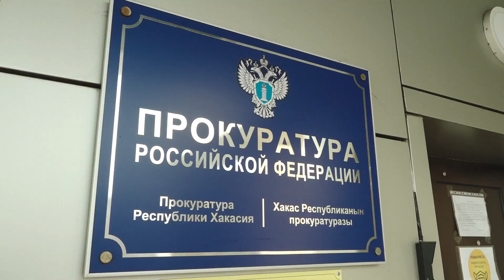Житель Хакасии, который учил школьниц, как употреблять «синтетику» получил реальный срок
Им бы в куклы играть да читать про тургеневских девушек, а не наркотиками баловА\Аться... Молодого человека, который учил четырёх школьниц, как употреблять «синтетику», приговорили к реальному сроку. Решение Абаканского городского суда прокомментировали сегодня в прокуратуре.